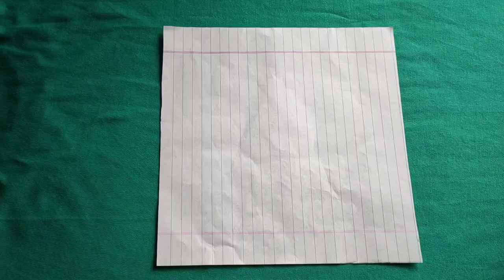how to make a paper origami boat#paperorigami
how to make a paper origami boat#paperorigami diycrafts arthaw to make a paper origami boat